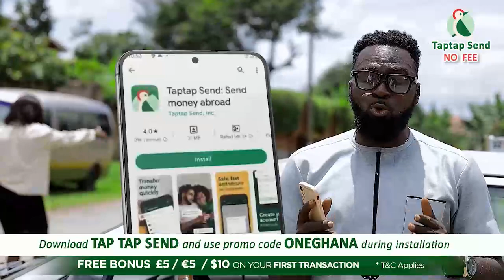I have not k!lled Maame Yaa – Taxi Driver who cυrsed Maame Yaa & family speaks?